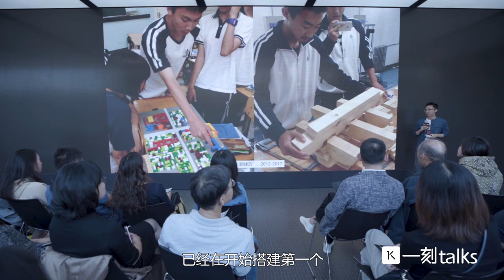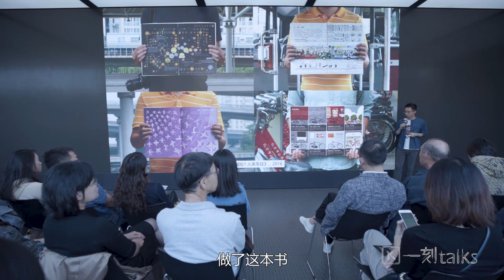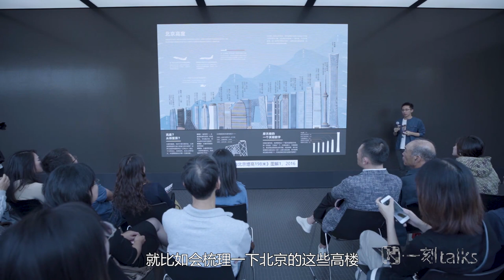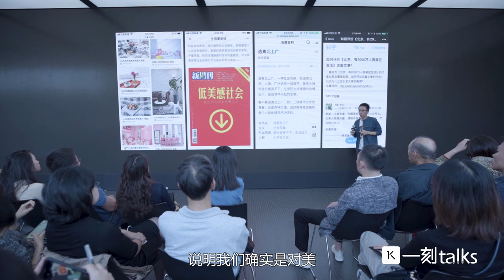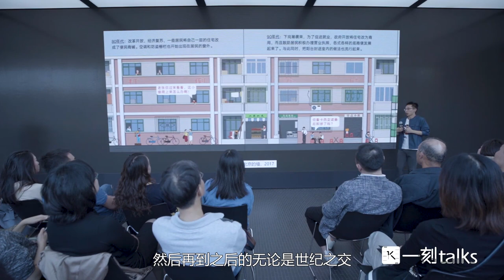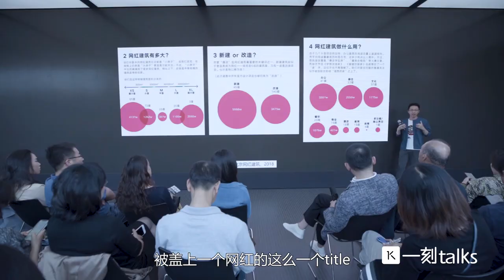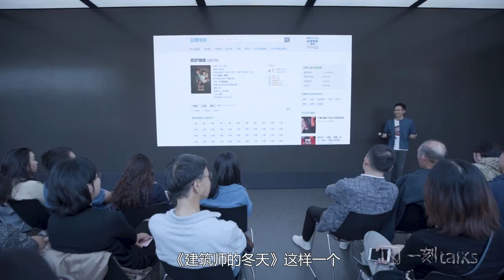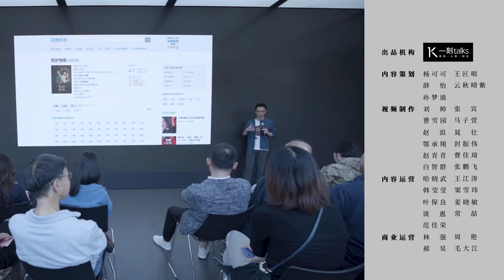一刻talks |宋壮壮：让“网红建筑师”连接建筑与普通人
这是宋壮壮@一刻talks的分享。建筑设计经由移动互联网的传播，逐渐开始进入到大众议题之中，但是被大众所讨论的建筑设计是什么东西呢？宋壮壮认为大众所讨论的建筑设计实则是一个载体，大家更关心的是这个建筑背后的意义，也就是它所承载的建筑师的故事。